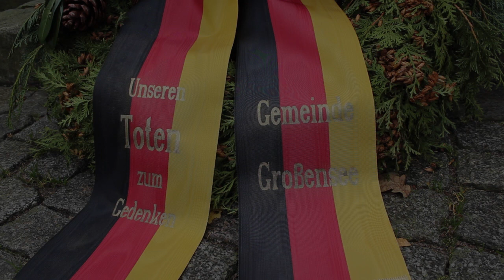Volkstrauertag - Kranzniederlegung in Grossensee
Eine Ansprache der Lütjenseer Pastorin Britta Sandler begleitete die Kranzniederliegung zum Volkstrauertag am Ehrenmal der Gemeinde Großensee. In langer Tradition beteiligten sich eine Abordnung der Großenseer Feuerwehr, des Gemischten Chores und Trompeter des Fanfarenzuges an der feierlichen Zeremonie. Bürgermeister Karsten Lindemann-Eggers und Feurwehrhauptmann Frank Claren legten den Kranz nieder.